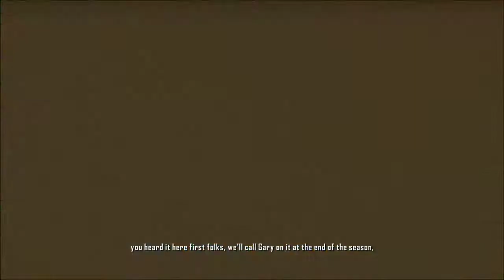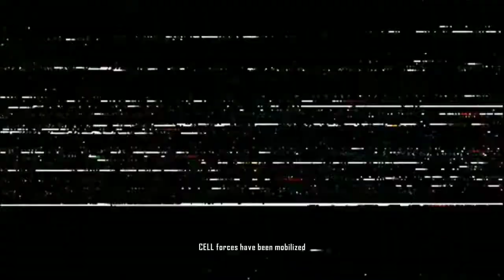CRYSIS 2 PART 1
ADMIRAL ASSAULTER GAMING